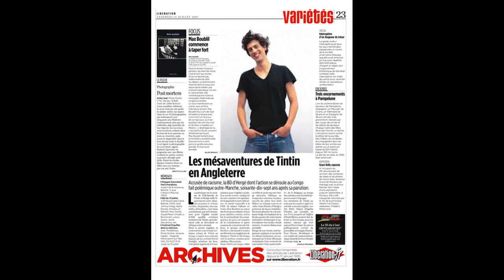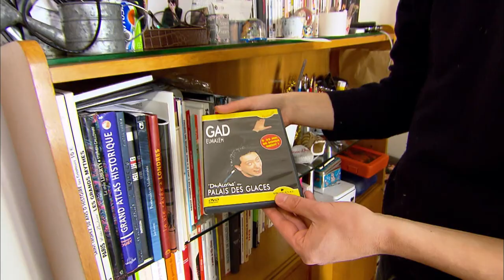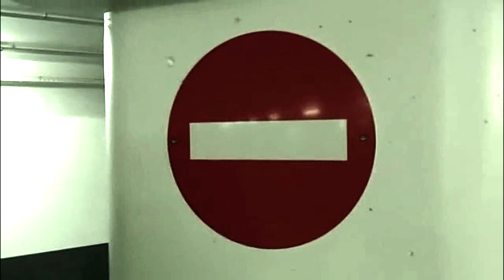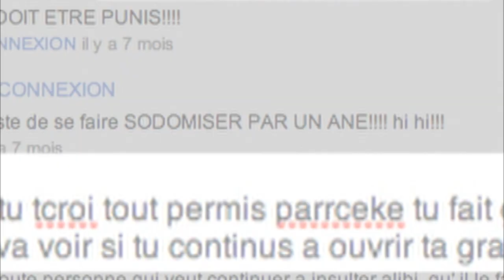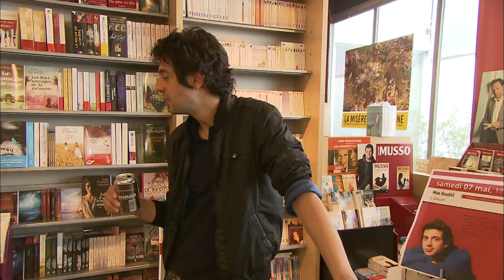Max Boublil : Le comique qui fait scandale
Comment Max Boublil est-il devenu la coqueluche des adolescents avec des titres comme « Ce soir tu vas prendre » ou « J’aime les moches », que nombre de parents trouvent vulgaires ? Son fait d’armes est une polémique très virulente qui l’a opposé sur Internet au rappeur Alibi Montana. Cette petite guerre, qui était partie pour très mal se finir, a connu un épilogue inattendu…

Réalisation : Nora Awada